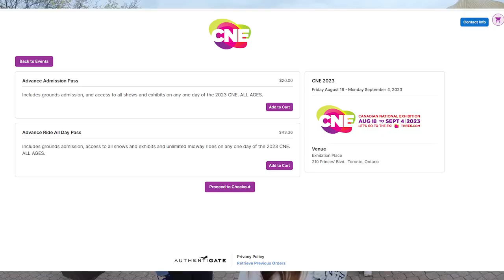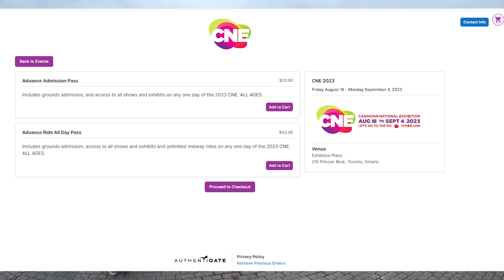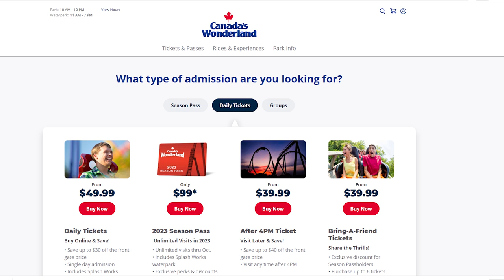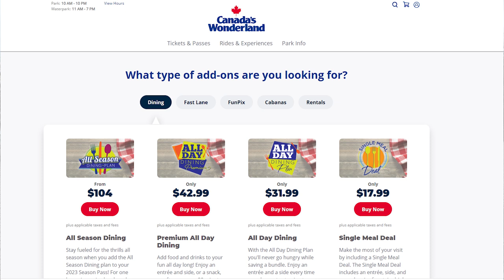Canada's Wonderland EXTREMELY Overpriced?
Is Canada's Wonderland the most overpriced thing to do?